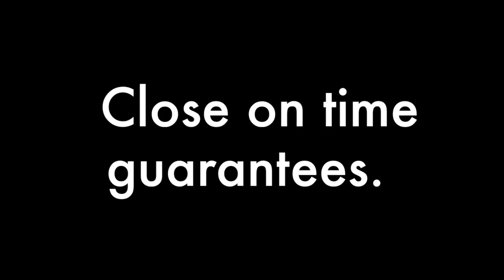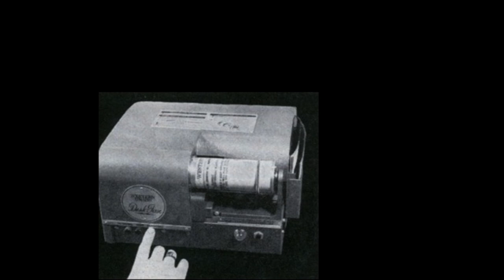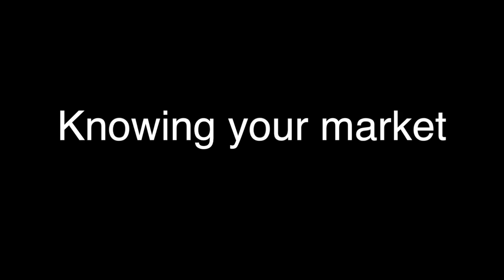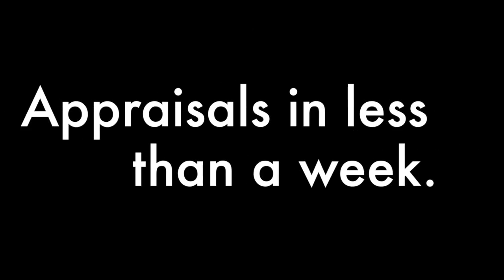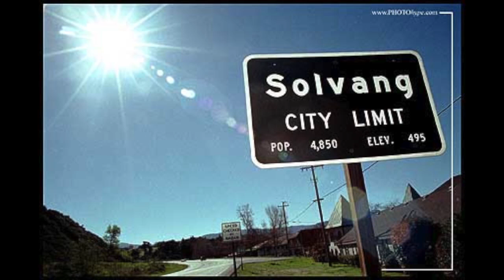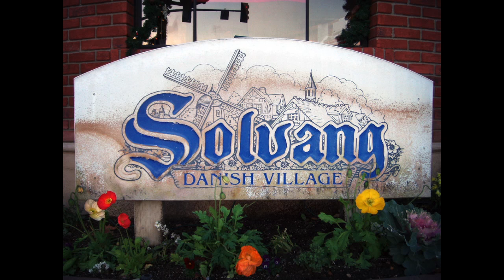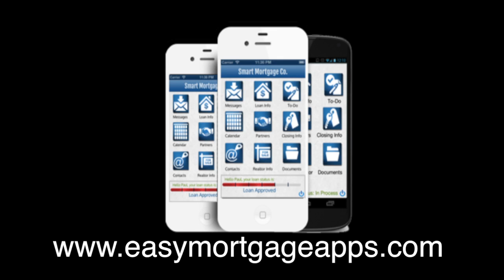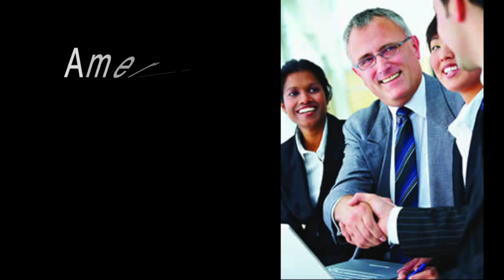Nelson Radio in Solvang with the Mayor and Lonnie Mintz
Nelson Radio did a remote broadcast at 1285 Via Dinero Solvang Ca.  We had Lonnie Mintz, Jim Richardson, Gary Riches and Brett Ellingsberg on the show.  Lonnie Mintz has the great listing in Solvang.  Jim Richardson is the mayor of Solvang.  Gary Riches is the builder and designer for the home in Solvang.  Brett Ellingsberg is the co-listing agent on this home in Solvang.